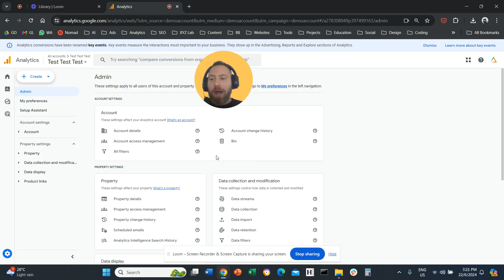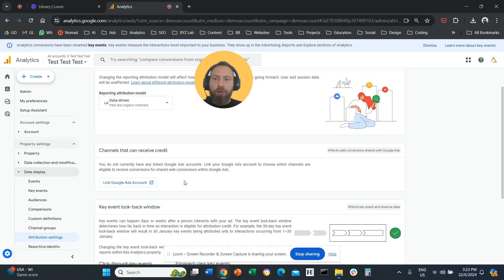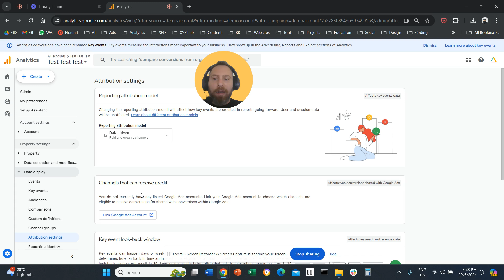How to Change Attribution Model in Google Analytics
1) Navigate to Admin (bottom-left-hand-side)
2) Scroll down and under Data Display select Attribution settings

3) Choose one of the following Attribution models:
 - Data Driven (Paid and organic channels)
- Last Click (Paid and organic channels)
- Last Click (Google paid channels)

4) Scroll down to customise the Click-through window for Key Events and Events

That's it!